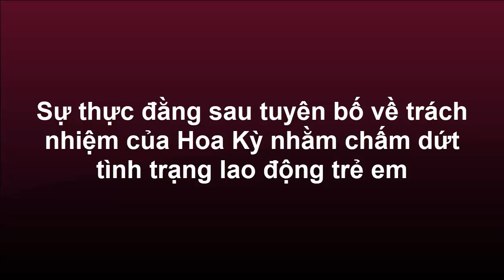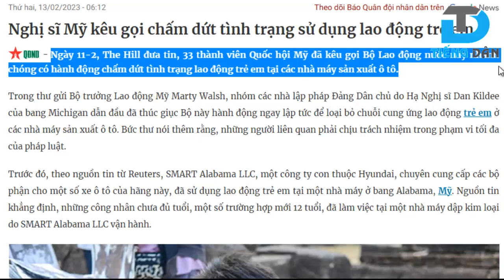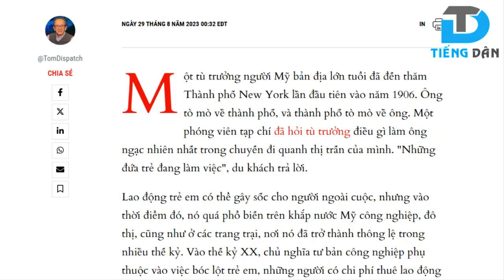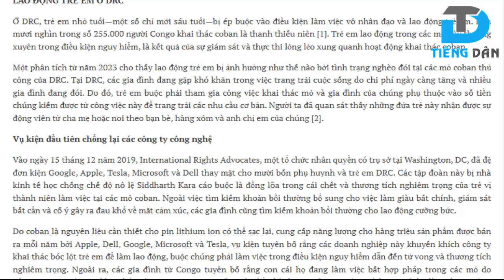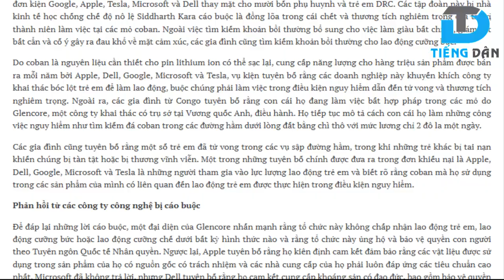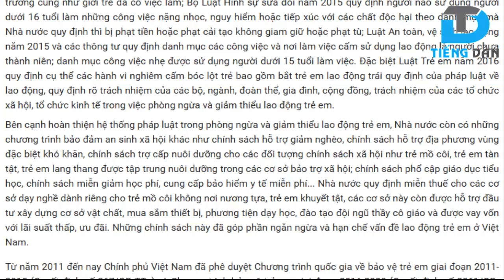Sự thật đằng sau tuyên bố về trách nhiệm của Hoa Kỳ nhằm chấm dứt tình trạng lao động trẻ em